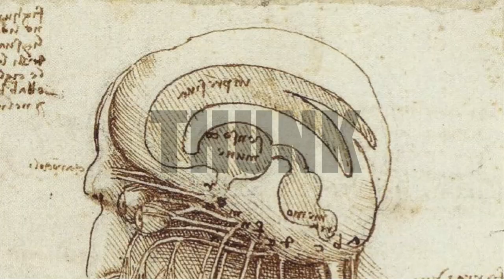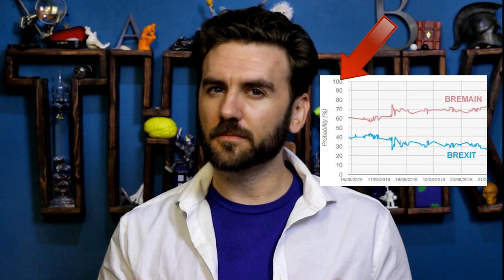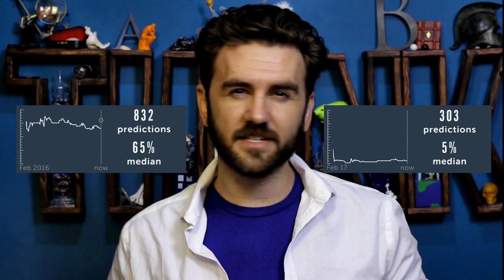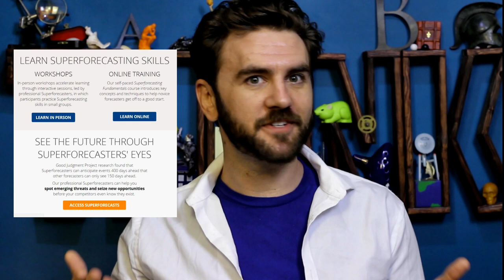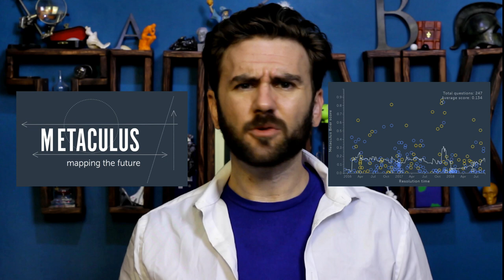152. Prediction Markets & Superforecasting | THUNK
Prediction markets: put your money where your mouth is. (Just don't bet against the superforecasters.)

The Good Judgment Project: A Large Scale Test of Different Methods of Combining Expert Predictions (Ungar et al, 2008)

Psychological Strategies for Winning a Geopolitical Forecasting Tournament (Mellers et al, 2014)

Forecasting Elections: Comparing Prediction Markets, Polls, and Their Biases (Rothschild, 2009)

“So You Think You’re Smarter than a CIA Agent?” by Alix Spiegel